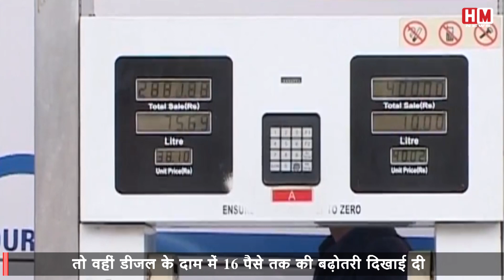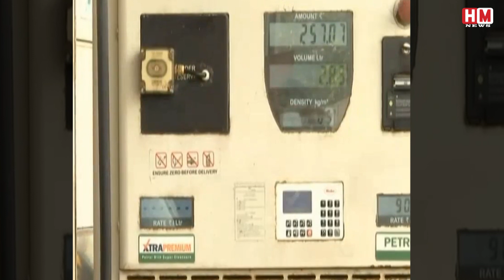फिर महंगा होना शुरू हुआ पेट्रोल-डीजल- HM News